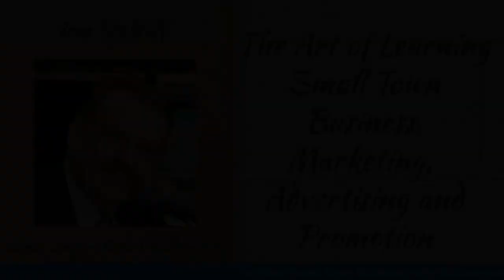How to Create a Small Town Business Plan for Beginners: Identify Products & Services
In Step Five of How to Create a Small-Town Business Plan for beginners, Tom covers how to describe your products and services stressing features and benefits of each. These descriptions will be used in the marketing and advertising plan featured in the next video.

(Previous videos on writing a business plan are in the description below.

Click on the blue timestamps below to jump to that section
00:00 Step 5 of Creating a Small Town Business Plan for Beginners
03:37 Features and Benefits
03:59 A feature is what a product has
04:18 A Benefit is what a product does
05:36 Do You Have a Product?
05:57 Do You Have a Service?
07:34 The Last Word on Products and Services

Business Plan: Step Two: How to Write a Business Description for your small town business plan.

Step 4 - Small Town Business Legal Structure - How to Write a Small Town Business Plan for Beginners

Step Five: How to Write a Small Town Business Plan for Beginners: Identify Your Best Products and Services

Step Six: How to Create the Marketing Plan part of your business plan. – How to write a Small-Town Business Plan for Beginners

Step Seven: The personal financials you’ll need for your small town business plan. How to write a Small-Town Business Plan for Beginners

Tip to find free information and facts you don’t know to include in your small town business plan.

Get Tom's Newest Book “How to Market, Advertise and Promote Your Business or Service in Your own Backyard”

Tom creates these podcasts with StreamYard. Check it out

My favorite green/blue screen choice for amazing videos - Use this code to get 10 percent off

Tom’s audio mixer for this podcast - Behringer XENYX 802 Premium 8-Input 2-Bus Mixer with 48V Phantom Power

Tom’s Light - Selfie Ring Light with Tripod Stand & Cell Phone Holder for Live Stream

Tom Egelhoff is a Best-Selling Amazon author and Saturday Morning Mayor on AM 1450 KMMS Talk Radio in Bozeman, Montana.

This video or channel is NOT sponsored. (But I’d like to be)